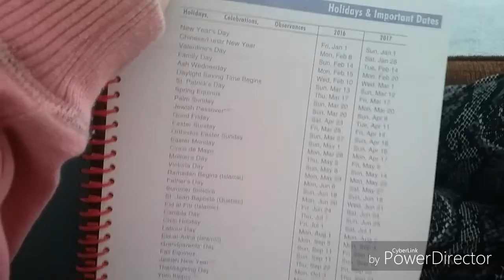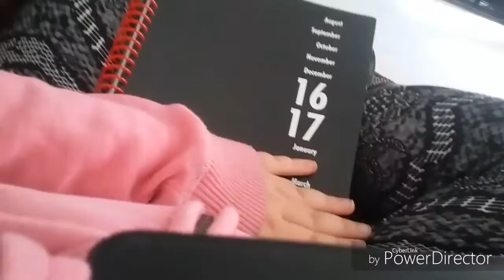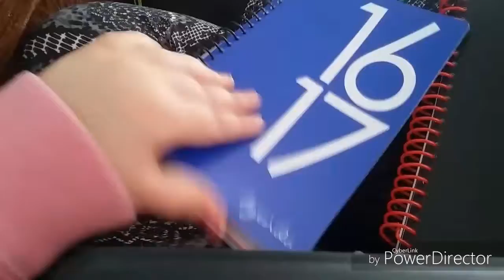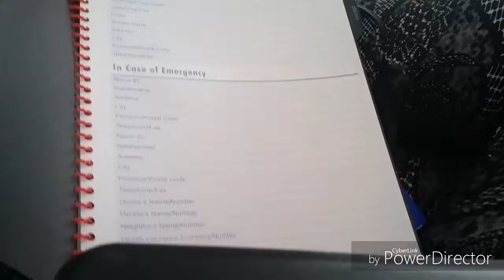HELPPP!!!!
Plz help me decide witch on I need u!